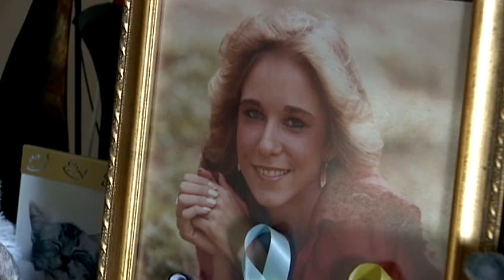Father of Gore victim will open champagne after execution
The father of one of David Alan Gore's victims said he and his family will open a bottle of champagne on Friday after the killer is put to death.